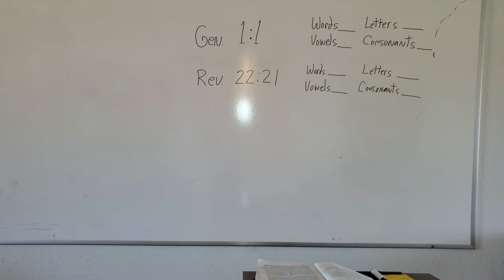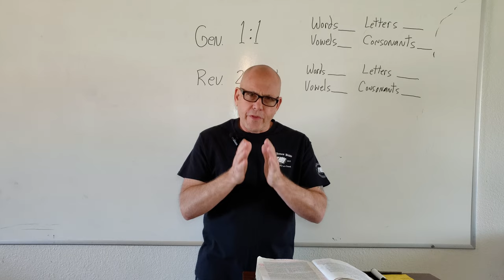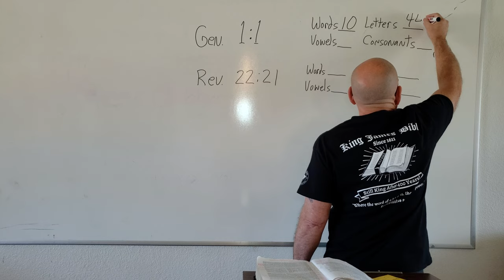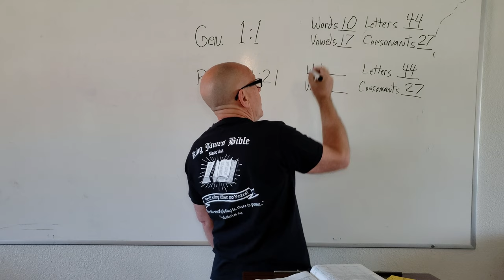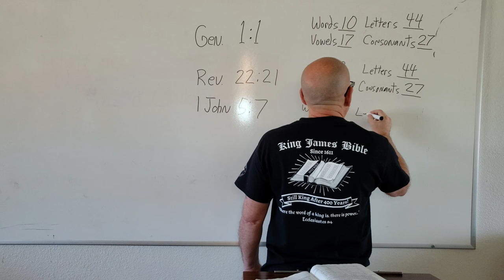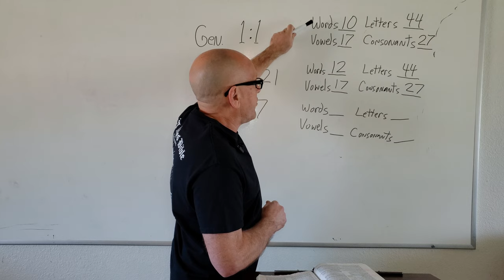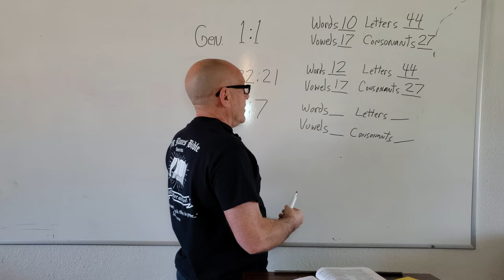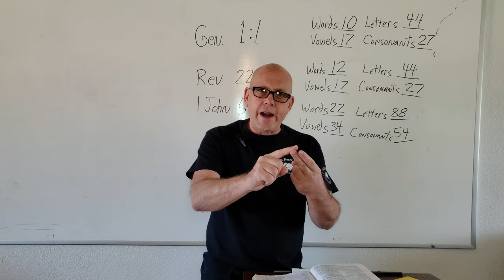PROOF OF THE INSPIRATION OF THE KING JAMES BIBLE!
Brother Roy demonstrates just one of the amazing mathematical proofs of the double inspiration of the King James Bible.